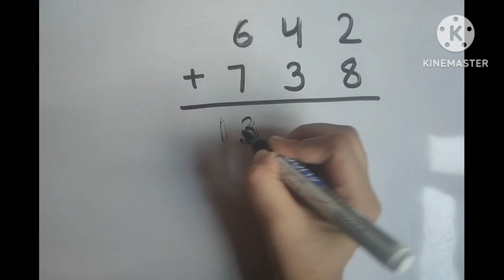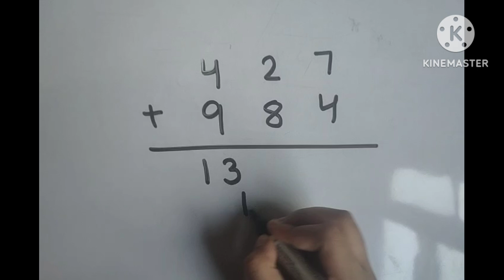amazing addition trick, magical addition trick